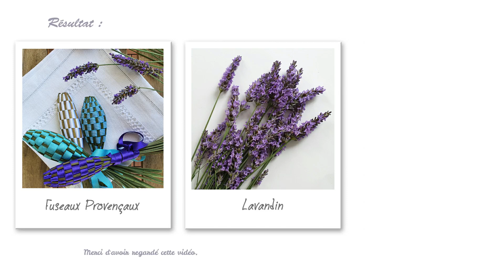DIY Fuseaux de lavande, senteur naturelle anti-mites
Réaliser des fuseaux de lavande pour parfumer votre linge et le protéger des mites naturellement.➕💡d'idées créatives sur ma chaîne

Pour information, je n'ai ni sponsor ni partenariat, tout est donc fait sur mon temps et mon argent personnel. Pour m'aider à vous faire plus de contenus de ce type vous pouvez m'aider en regardant des petites pubs ou des clips de 30s sur Utip (=0,01cts) ou Tipeee (=0,03cts), c'est plus que les publicités Youtube.

⬇️ Le matériel ⬇️
- 30 brins de lavande (il faut que ce soit toujours un nombre paire).
- Ruban de 1 m de long, en 1 à 2 cm de large.
- Une ciseau
- Un briquet

Musique libre de droit :
- A-Group - Vernve
- Lior Seker - First adventure - First Adventure